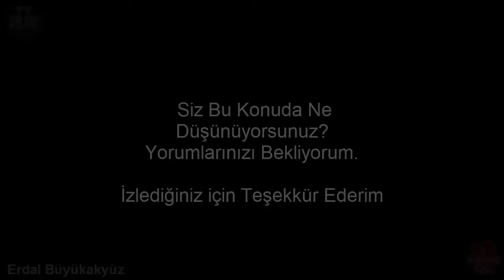Benzin Fiyatlarından Sonra Ben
Notunuz ile birlikte telefon numaranızıda yazarsanız size mutlaka dönüş yapılacaktır. Teşekkürler.

sokak röportajları
sokak anketleri
seçim anketleri
seçim röportajları
kamera şakaları
gizli kamera şakaları
komik videolar
seçim sokak röportajları 2021
sokak röportajları istanbul
sokak anketleri istanbul 2021
sokak röportajları
sokak röportajları 2021
sokak anketleri 2021
sokak anketi istanbul 2021
İstanbul yerel seçim anketi
İstanbul belediye seçim anketi
İstanbul belediye seçim röportajları
İstanbul Belediye Başkanı
seçim anketi 2021
seçim anketleri
İstanbul seçim anketleri
Türkiye geneli seçim anketleri  2021
haber
haberler
son dakika haberler
koronavirüs hakkında bilgi
covid19 hakkında bilgi
fuar videoları 2021